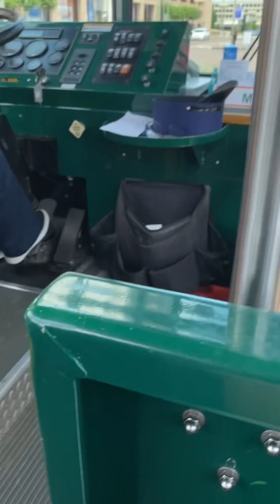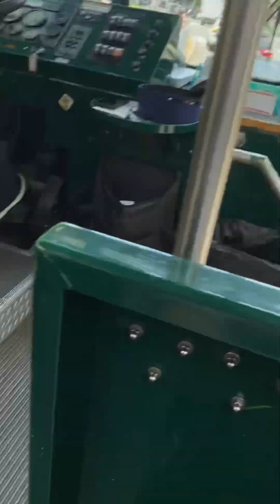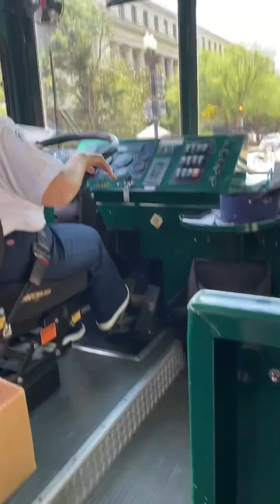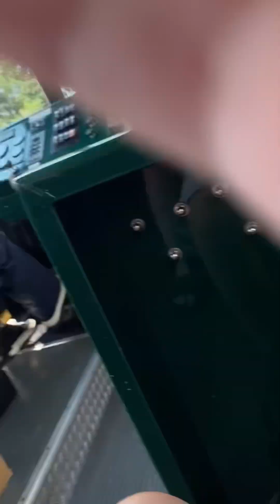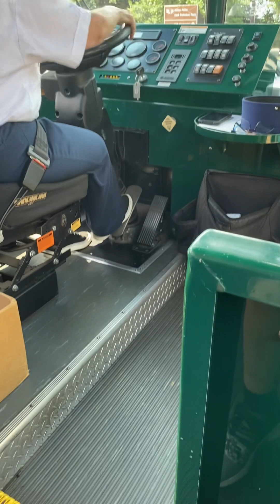Bus Tour In Washington DC